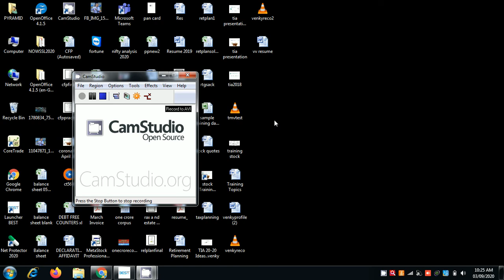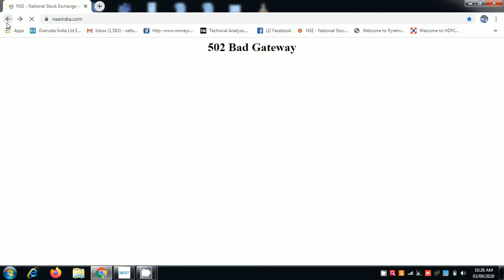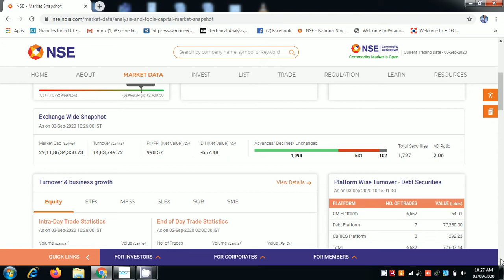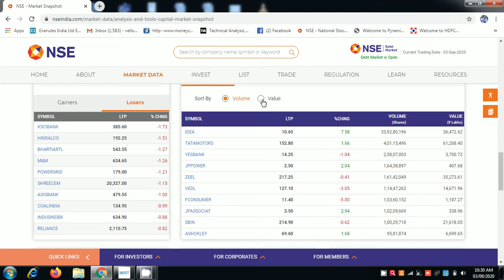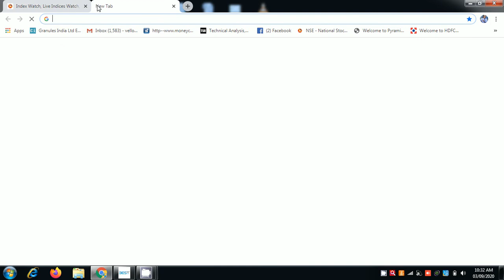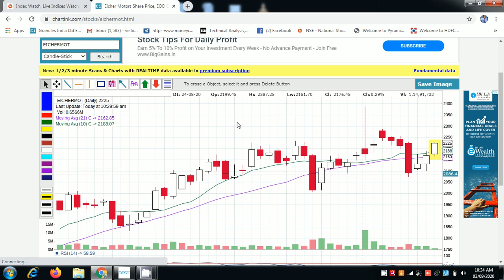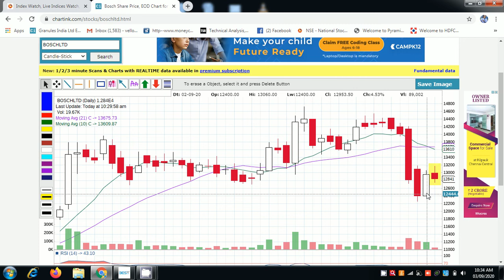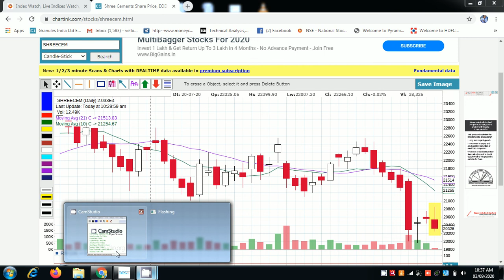Nifty Open 3 9 2020 | Eicher Motors | Bosch | Shree Cement